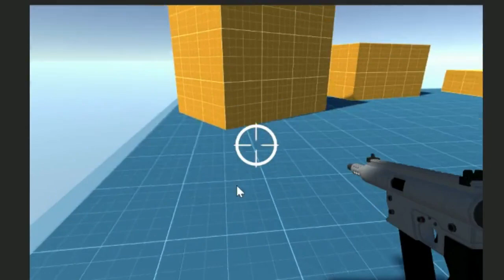2023 02 09 Zombie Runner Game Development Day 5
Game Development Journal Day #35 (10 Feb 2023)

Today I added a muzzle flash as well as sparks on the object being hit. The muzzle flash looked OK because it was a pre-fab provided by the lecturer, but the sparks don’t look good. Again, the lecturer used a prefab from the standard assets pack that I wasn’t able to download, so I had to create this from scratch. Despite hours of effort, it still doesn’t look good.

Unfortunately, there weren’t any free ones available on the Unity asset store. But it’s also a lot of time to spend on just one special effect, so it is likely I will buy something for my own game, Zombie Attrition. Since Zombie Runner is just a tutorial game, I’ll just stick with this and move on.